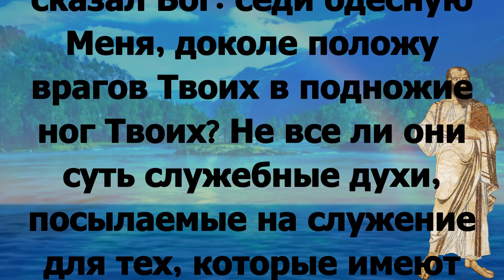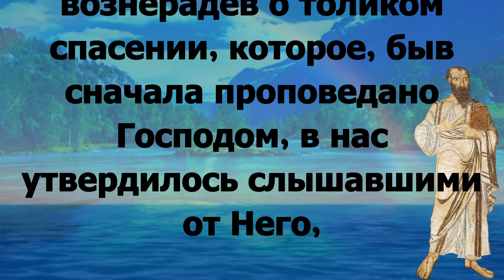Читаем Апостол 12 марта 2023 года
Воскресенье 12 марта Неделя 2-я Великого поста. Свт. Григория Паламы, архиепископа Фессалонитского Постный день.  Прп. Проко́пия Декаполита, исп. (ок. 750). Прп. Ти́та, пресвитера Печерского, в Ближних пещерах (1190); прп. Ти́та Печерского, бывшего воина, в Дальних пещерах (XIV); прп. Фалале́я Сирийского (ок. 460); Собор всех преподобных отцов Киево-Печерских (переходящее празднование во 2-ю Неделю Великого поста). Сщмч. Се́ргия Увицкого, пресвитера (1932); мч. Михаи́ла Маркова (1938)

Евр.1:10 – 2:3 и Мк.2:1–12

Евр.1:10 – 2:3

И: в начале Ты, Господи, основал землю, и небеса – дело рук Твоих; они погибнут, а Ты пребываешь; и все обветшают, как риза, и как одежду свернешь их, и изменятся; но Ты тот же, и лета Твои не кончатся. Кому когда из Ангелов сказал Бог: седи одесную Меня, доколе положу врагов Твоих в подножие ног Твоих? Не все ли они суть служебные духи, посылаемые на служение для тех, которые имеют наследовать спасение? Посему мы должны быть особенно внимательны к слышанному, чтобы не отпасть.  Ибо, если через Ангелов возвещенное слово было твердо, и всякое преступление и непослушание получало праведное воздаяние, то как мы избежим, вознерадев о толиком спасении, которое, быв сначала проповедано Господом, в нас утвердилось слышавшими от Него,